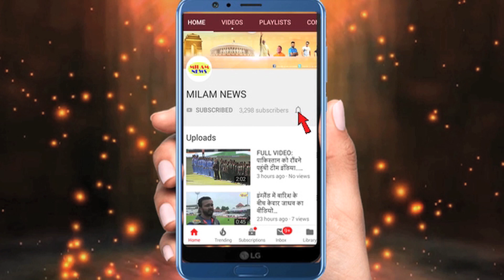शहनाज को प्यार करने लगे हैं गिप्पी? तभी सिद्धार्थ से अलग करने के लिए अपनाया ये ट्रिक